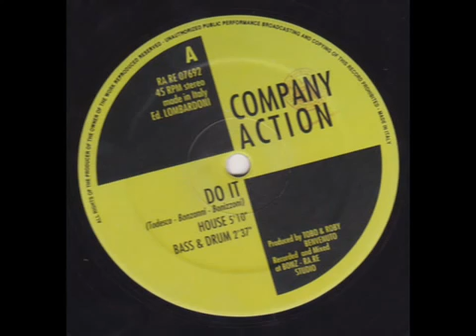COMPANY ACTION-DO IT